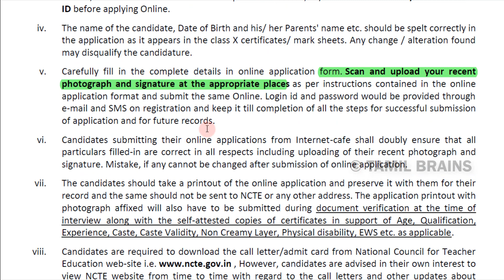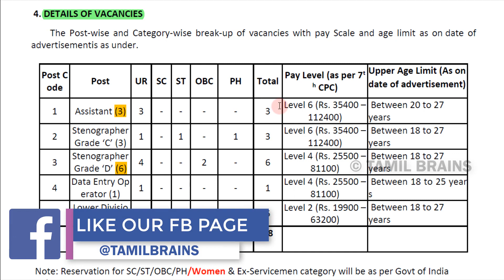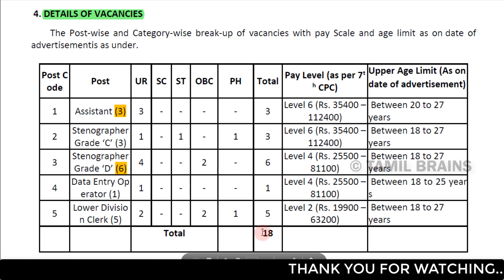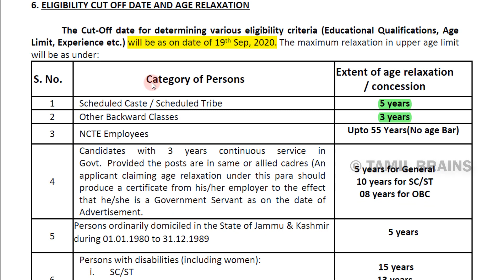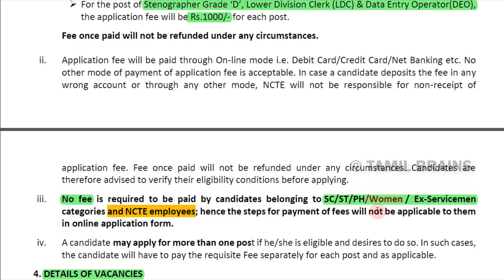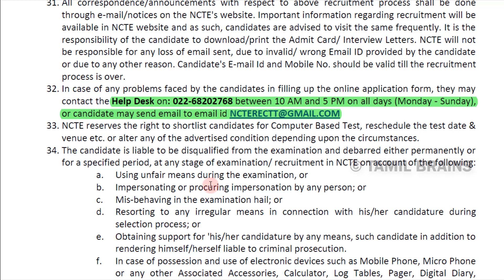பள்ளி கல்வித்துறையில் நிரந்தர அரசு வேலைவாய்ப்பு | Latest Government Jobs 2020 | Tamil Brains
TAMIL BRAINS